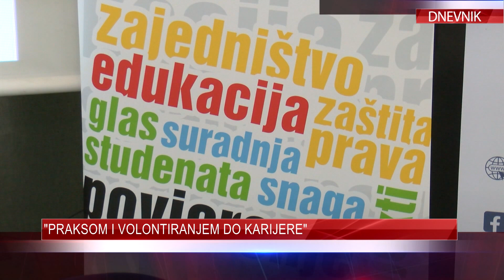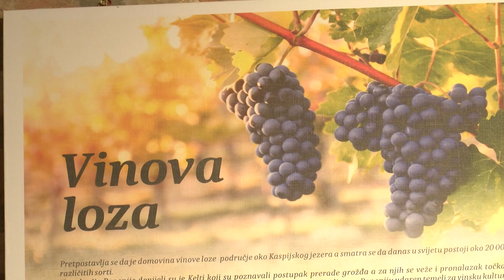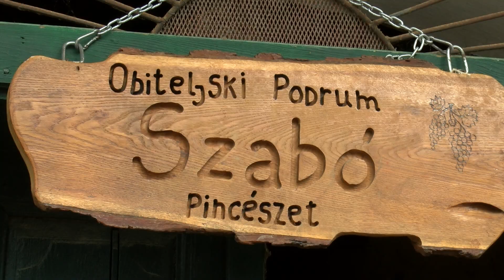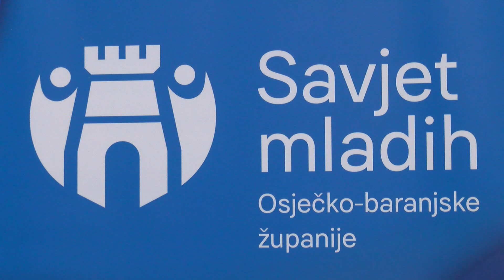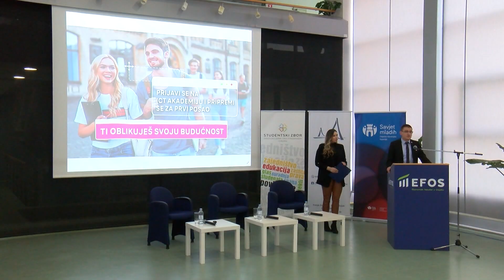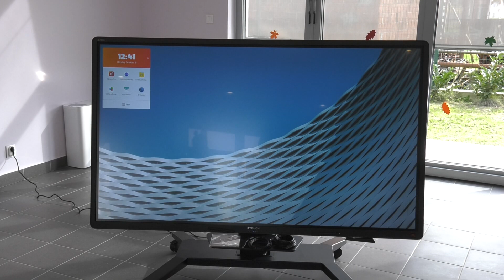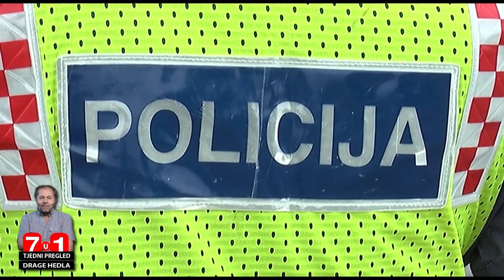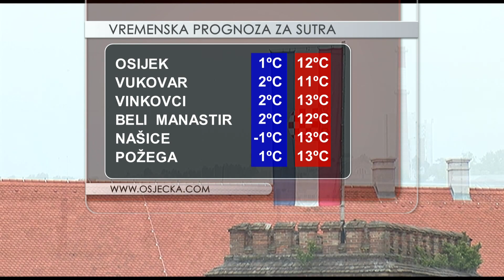DNEVNIK 24.10.2021. Osječka televizija